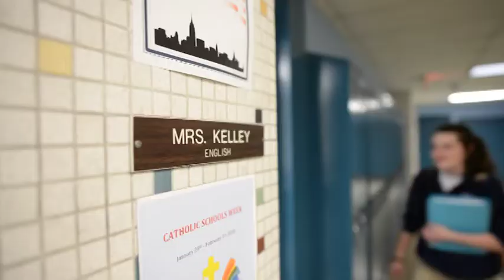Bishop Grimes Promo Video